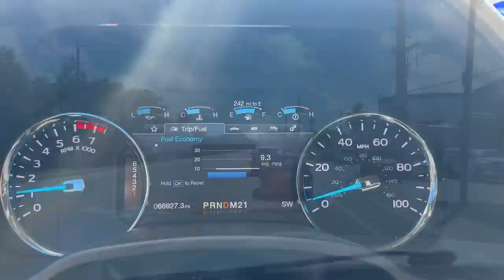Can you stay keto on vacation? | Camping in the Florida Keys | Best place to eat keto in the keys!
For more information about the Thousand Trails camping pass,

2krazyketos is a participant in the Amazon Services LLC Associates Program, an affiliate advertising program designed to provide a means for sites to earn advertising fees by advertising and linking to amazon.com.